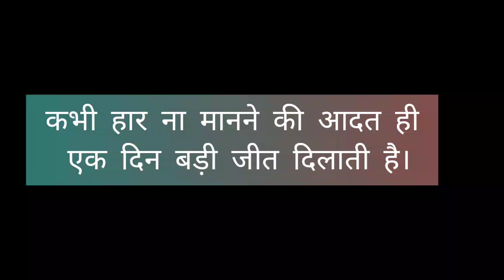Quick Hairstyle l Meesho Jewellery Set Honest Review l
Hello Friends,
Ek simple aur Bhut hi jaldi banane wali hairstyle aap logo ke saath share kar rhi hu. Ye hairstyle Sarri aur Suit dono par bhut Sundar lagti hai.

Aur saath hi ek jwellery set Jo ki maine Meesho se mangwaya tha uska review bhi aap logo ke saath share kar rhi hu.

Hairstyle aur review kaise Lage mujhe jaroor bataiye.